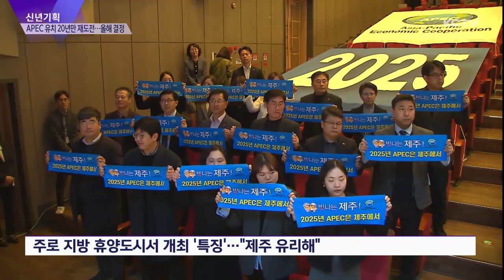APEC 유치 20년 만에 재도전…올해 결정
올해 또 하나의 관심사는 2025년 APEC 정상회의의 제주 유치 여부입니다.

현재 APEC 정상회의 유치에는 제주도를 비롯해 부산과 경주, 인천시가 뛰어들어 치열한 경쟁을 펼치고 있습니다.

제주도는 20년만에 다시 찾아온 기회를 놓치지 않기 위해 총력전을 펼치고 있습니다.

개최지는 올 상반기쯤 결정될 것으로 보입니다.